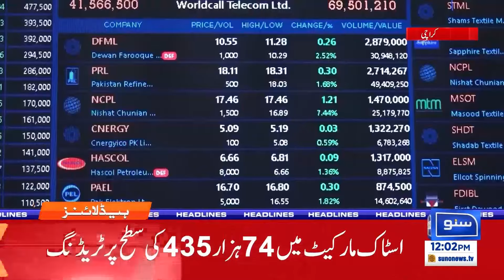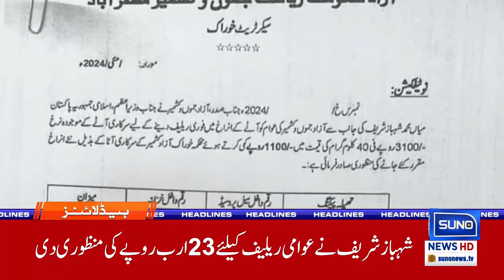Great Relief For Public | PM Shehbaz Big Annoucements | News Headlines | 14 May 24 | Suno News HD